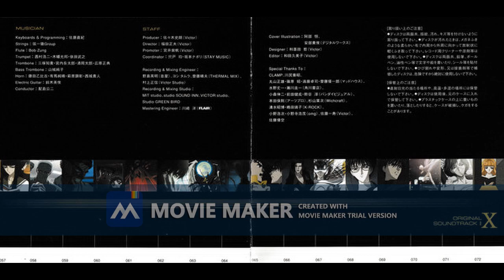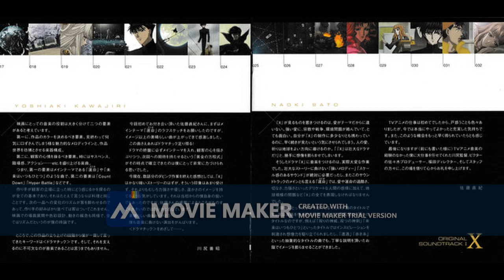X Orginal Soundtrack 2 Clamp 1996 10 Mou Hitori no Fuuma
I saw this anime for the first time as a kid. Since then he hasn't let go of me. Because I wanted it in my playlist myself. It has now been uploaded by me